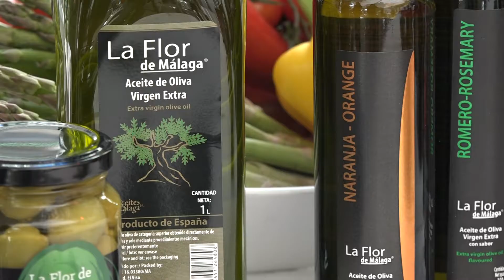«Mesa y mantel» 01/08/2019